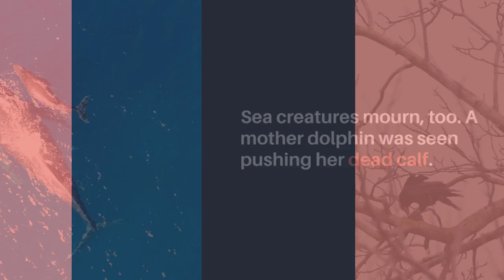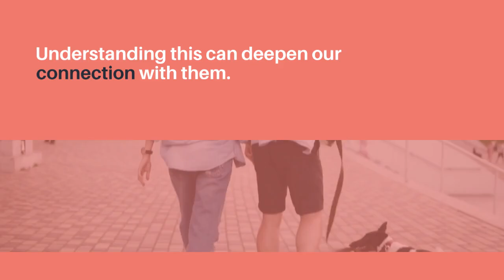Do Pets Experience Grief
Animals grieve the loss of an animal friend, a flock member or a newborn and we are only beginning to accept this as a scientific fact.